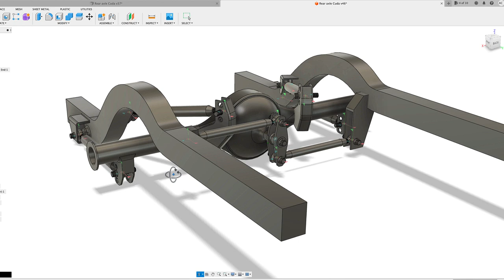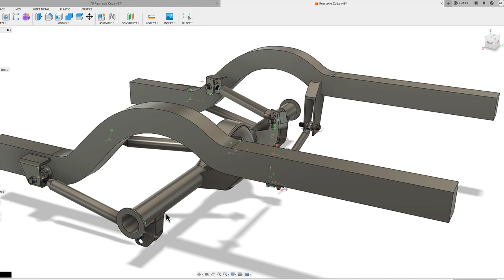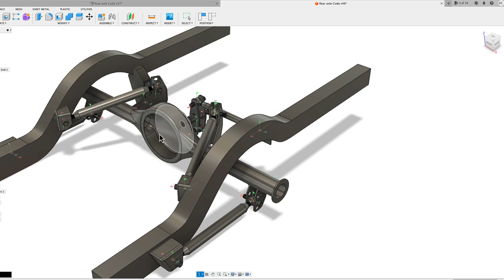68 Project Cuda - 4 link study v2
Testing link lengths and positions and Watts Link design to make sure it all works together before building it on the cuda.